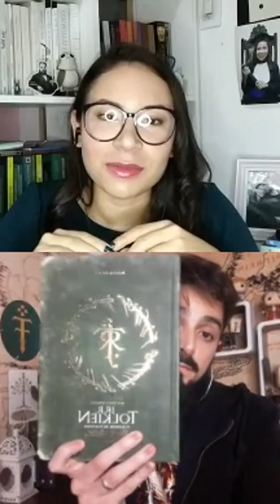As biografias de J. R. R. Tolkien ft. Cesar Machado